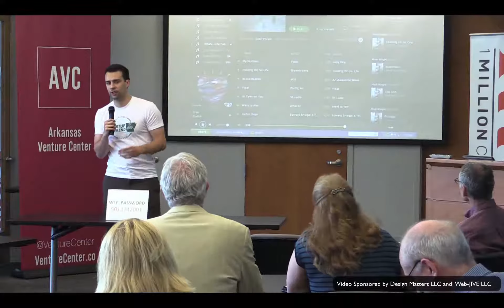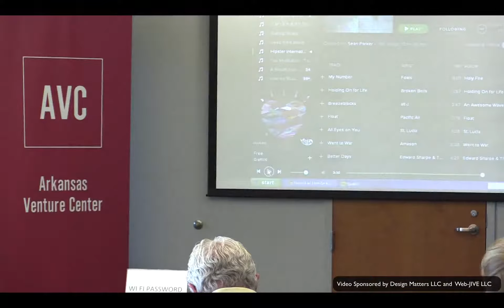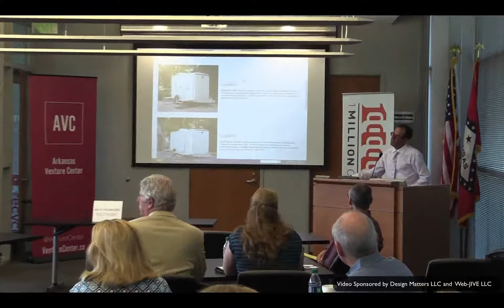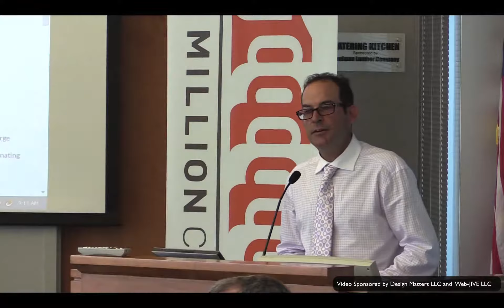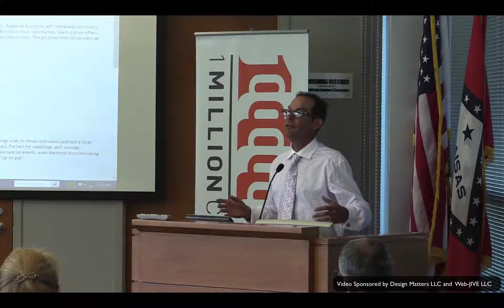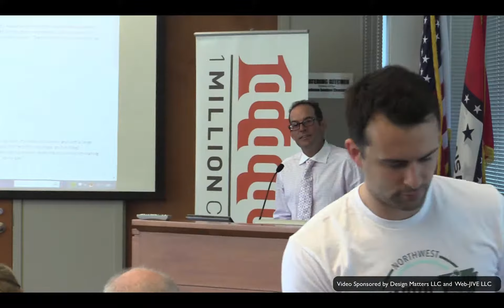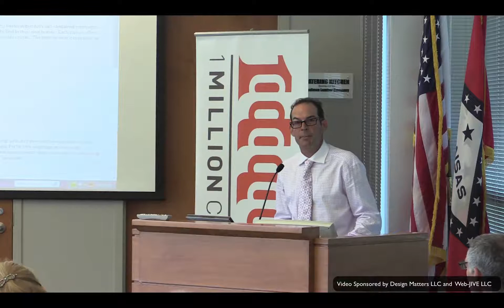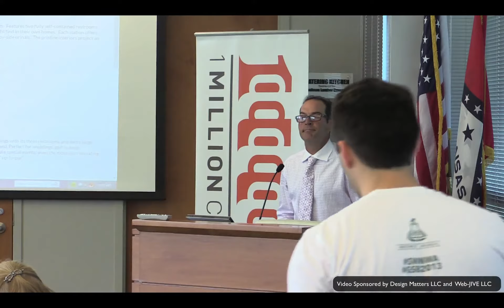1 Million Cups Little Rock | Luxury Lav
Jamie Wayne of Luxury Lav describes the opportunity for events and festivals to improve their end to end experience through high quality restrooms. Ask any restaurant or business owner how important quality facilities are, and you'l wonder why old school port-a-potties ever existed.